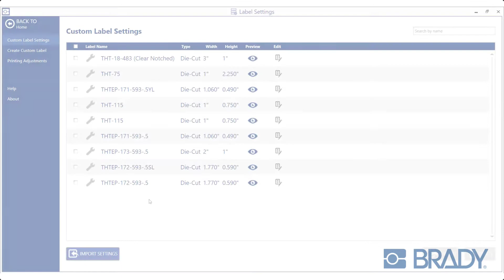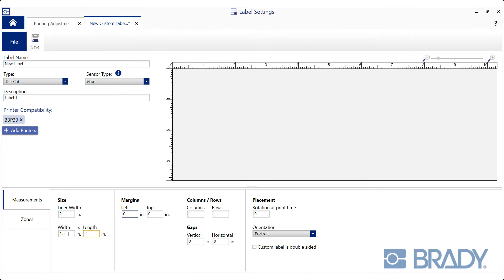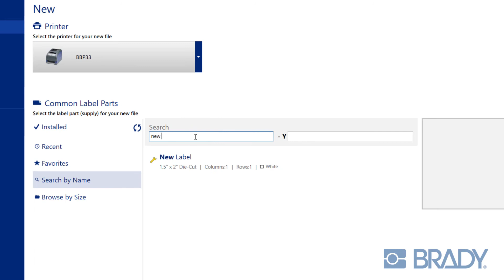How to Create Custom Label Sizes | Brady Workstation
New label sizes can be defined in the Label Settings app.